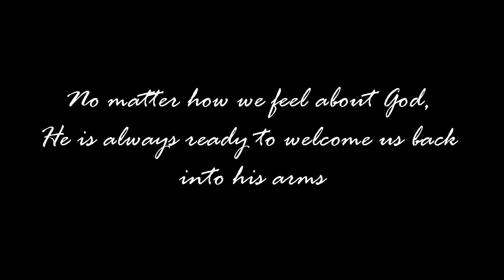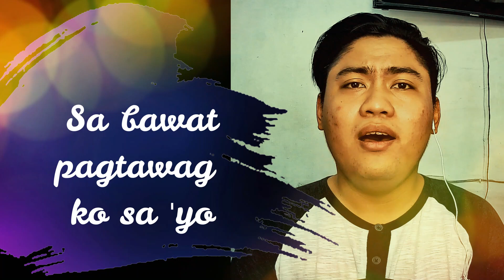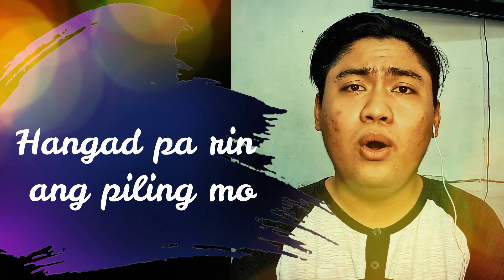SC#3 Pagbabalik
Pagbabalik (batay sa HOSEA 11:1-2, 8-9)

Words by Ronnie Alcaraz
Covered by Lester flores
from the album God of Silence

Lyka app - @lesterflores